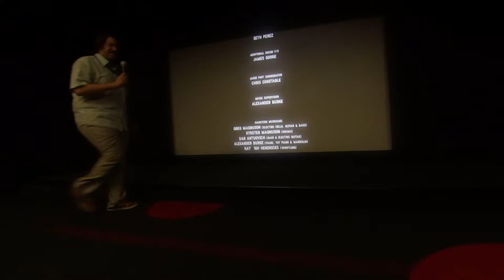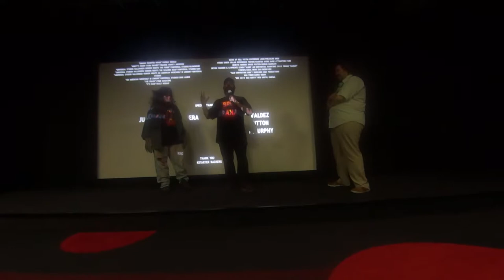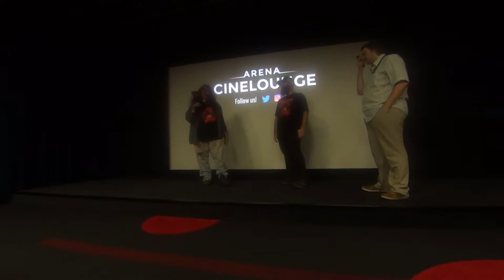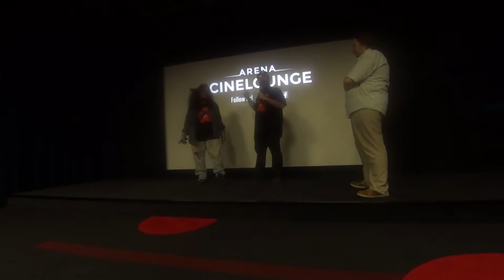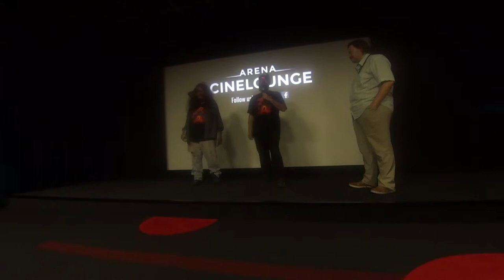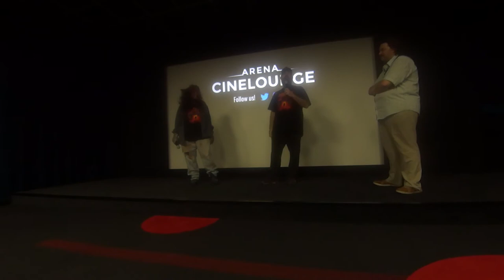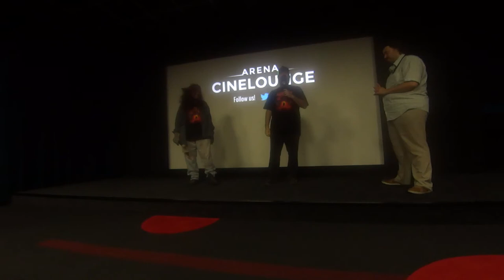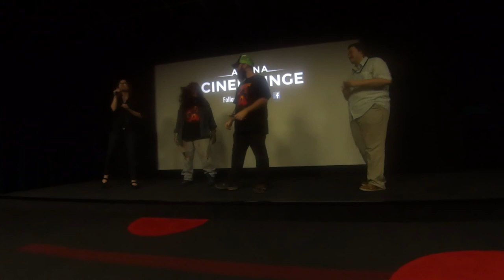Haunters: The Art Of The Scare Beyond Fest Q&A (10/03/17)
Haunters Director Jon Schnitzer & Subject Shar Mayer join the LA Premiere audience for a Q&A at Beyond Fest on October 3, 2017.